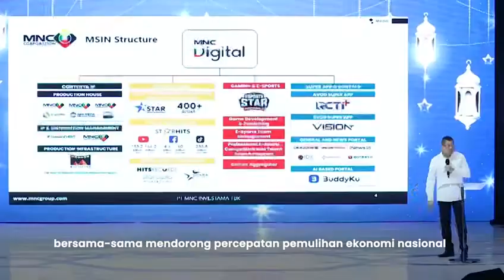MNC Group Halal Bihalal "Dengan Silaturahmi Kita Membangun Kerukunan Bangsa"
Kemarin, MNC Group mengadakan Halal Bihalal dan Corporate Business Update bertema "Dengan Silaturahmi Kita Membangun Kerukunan Bangsa".

Halalbihalal ini diharapkan menjadi sarana saling memaafkan, juga sarana untuk introspeksi: Memperbaiki diri agar semakin berkembang menjadi lebih baik dengan adanya perubahan situasi, perubahan ekosistem, dan tentunya globalisasi dan lain-lain.
Kita sendiri juga harus mampu untuk berubah, mengubah diri kita untuk lebih baik.

Mengurangi kelemahan-kelemahan kita, memperbaiki kelemahan-kelemahan kita.

Beradaptasi dengan perubahan menjadi lebih berkualitas dan produktif.

Dengan saat ini, pandemi Covid-19 di Indonesia semakin terkendali, pemerintah sudah melonggarkan kebijakan pemakaian masker. Pelaku perjalanan dalam dan luar negeri yang sudah dapat dosis vaksinasi lengkap, tidak perlu lagi melakukan tes PCR maupun antigen.

Ini akan mempercepat pemulihan ekonomi nasional, pasti.

Dari sisi pariwisata, dari sisi investasi, dari sisi semuanya dalam negeri juga, UMKM dan lain-lain.
Jadi, kita harus sambut ini secara positif, dan kita harus bangkit lagi.

Saya ajak semua supaya ayo kita bangun usaha kita, kegiatan kita, aktivitas kita dan tentunya ekonomi kita. 🇮🇩